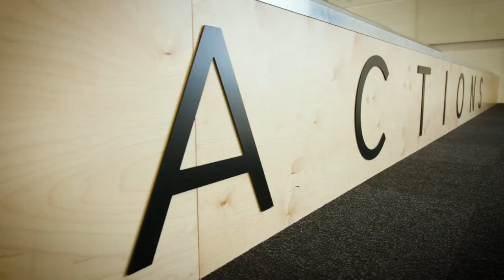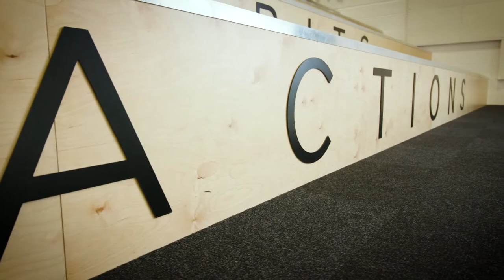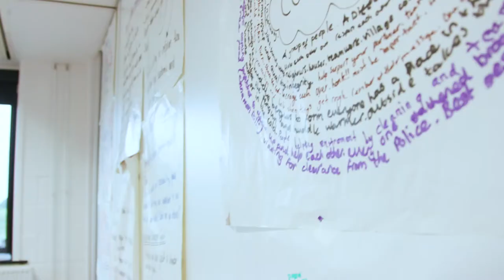Crew at XP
XP is a secondary school in Doncaster, UK, which follows the EL Education model. Relational Schools visited XP to make a film looking at the impact of the EL Education model on students’ character, resilience, engagement and learning outcomes. They followed students through their Outward Bound experience and their first weeks at school, and looked how relationships have developed for students at XP.

This is an excerpt of this film; the full film can be viewed